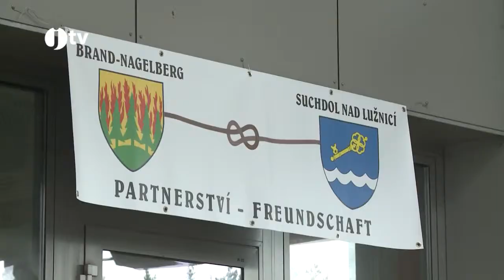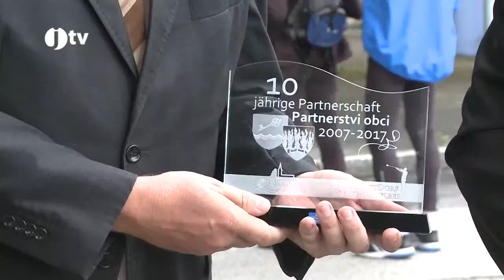Okénko ze Suchdola nad Lužnicí (19. 8. 2017)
Pořad Okénko ze Suchdola nad Lužnicí. Reportáž Jihočeské televize ze setkání s naší partnerskou obcí Brand-Nagelberg v sobotu 19. srpna 2017.